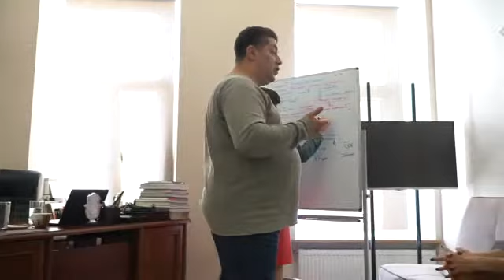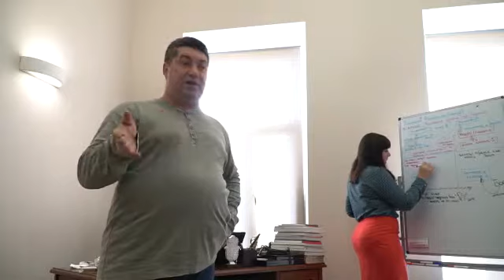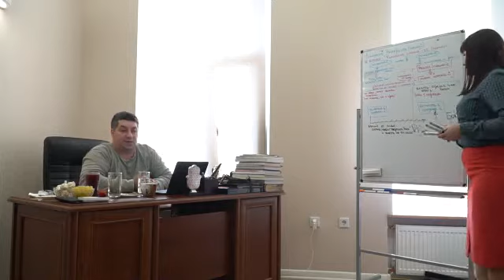Суть власти. Стремление к власти заложено в человека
Фрагмент лекции по трактату 16 века "Философия оружия"

📖 Комментарии академика Олега Мальцева к книге И. де Карранза "Философия оружия"